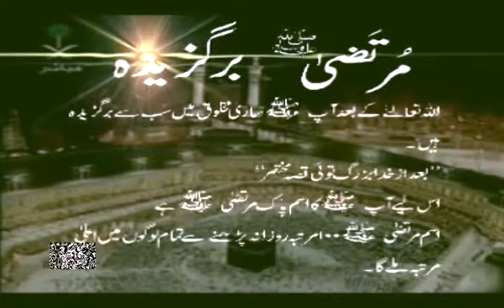99 Names Of Muhammad-Murtaza,مُرتَظٰى,Muhammad S.A.W.W. Ke 99 Naam E Mubarak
99 Names Of Muhammad-Murtaza,مُرتَظٰى,Muhammad S.A.W.W. Ke 99 Naam E Mubarak